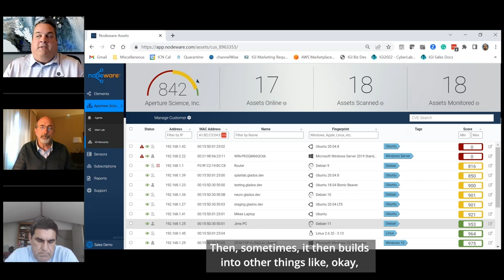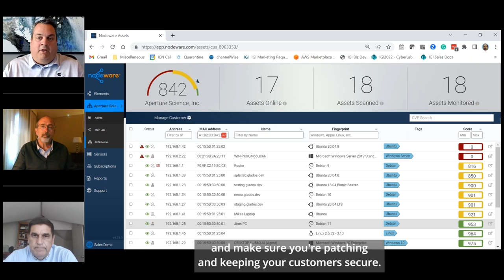Streamlining Vulnerability Management (feat. Bill Bunnell)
Bill Bunnell, Founder & CEO at Network Builders IT, shares how Nodeware helps his engineers streamline vulnerability management through prioritization and detailed remediation information from its deep scan output.

This excerpt is a clip from the Nodeware Live Demo with Peer Q&A on May 25, 2023.